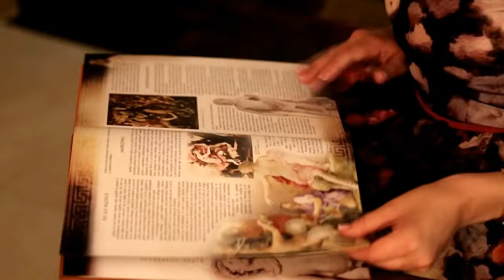VIORICA MACOVEI - E IARNA IAR (COLIND VIDEO OFICIAL)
VIORICA MACOVEI - E IARNA IAR
Album: N/A
Download: - in curand - © & (P) BIG MAN Romania (BIG MAN AUDIO SRL)

Licensing/Contact/Booking/Marketing:
- audio @ big-man.ro

Lyrics:

-lipsa versuri-